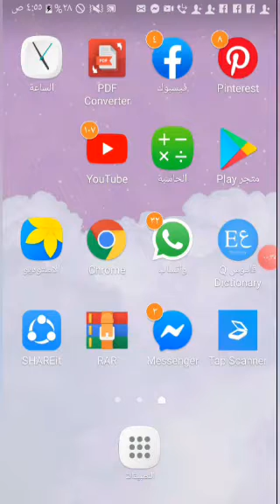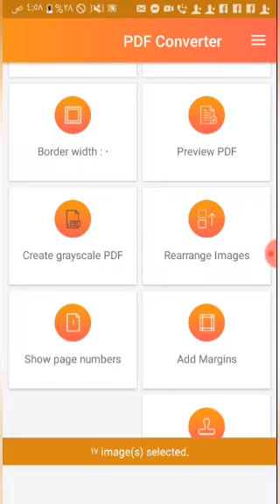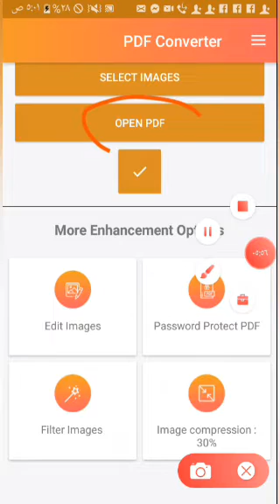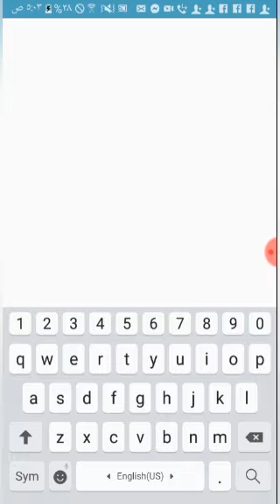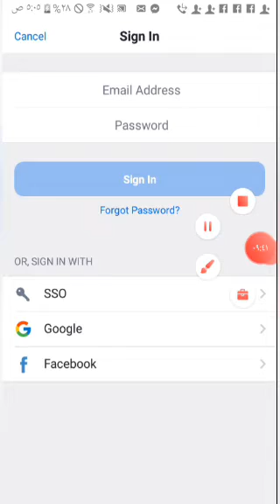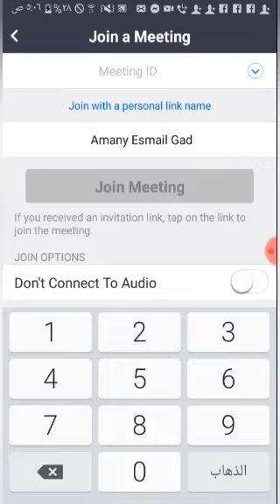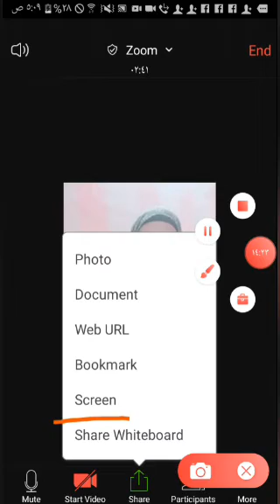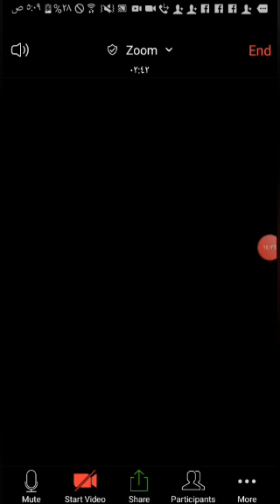ازاى تشرحى كورس اون لاين للأطفال ؟